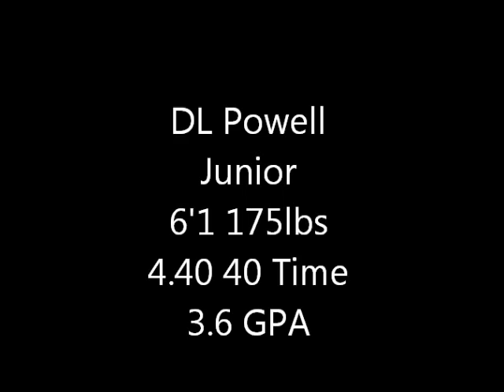DL Powell 2011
DL Powell's High School Football Highlights from the 2011 Season, He played QB.